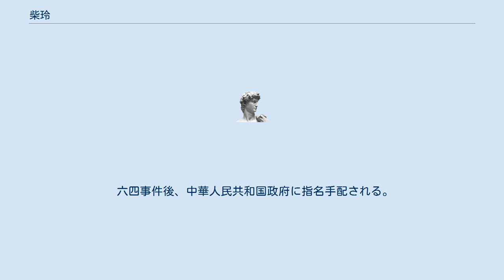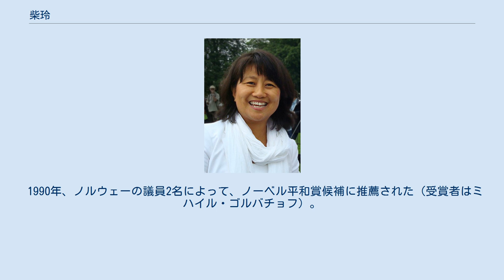柴玲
柴 玲（さい れい、チャイ・リン、1966年4月15日 - ）は中華人民共和国の民主化活動家。
六四天安門事件の学生指導者。
 1987年北京大学心理学科を卒業、北京師範大学児童心理研究所で学位を取得。
 六四事件時、ハンガー・ストライキ発起した一人であり、天安門広場絶食団を担当、保衛天安門広場指揮部の総指揮官だった。
王丹、ウーアルカイシらとともに学生指導者として中国全土にニュース放映される。
かつて別の学生指導者封従徳と夫婦関係だった。
 六四事件後、中華人民共和国政府に指名手配される。
1990年4月香港を経由してフランスへ国外逃亡。
 後に封従徳と離婚し、アメリカ合衆国に留学して、2001年にはアメリカ人と結婚、三人の娘がいる。
 1993年プリンストン大学の国際関係学と政治学の学位を取得、後にボストンベイン・アンド・カンパニーに勤務、1996年ハーバード・ビジネス・スクールに入学、1998年Master of Business Administrationの学位を得る。
同年夫婦でコンピューター会社 Jenzabar, Inc，を創設、現在経営責任者。
 1990年、ノルウェーの議員2名によって、ノーベル平和賞候補に推薦された（受賞者はミハイル・ゴルバチョフ）。